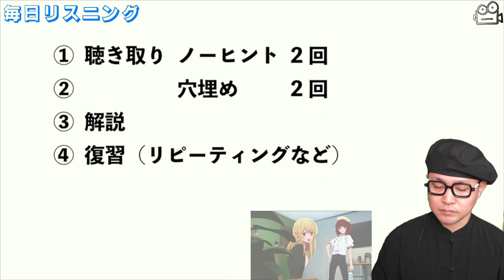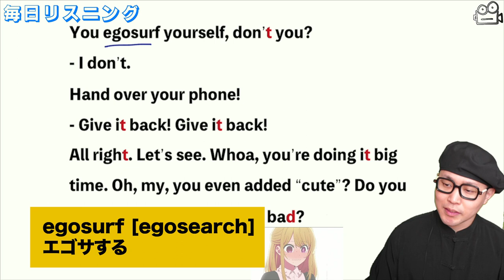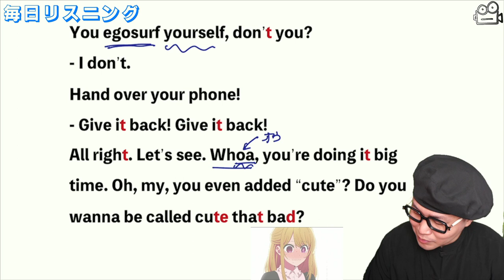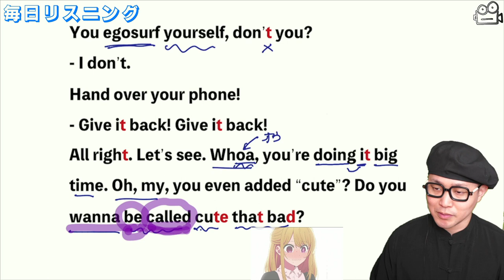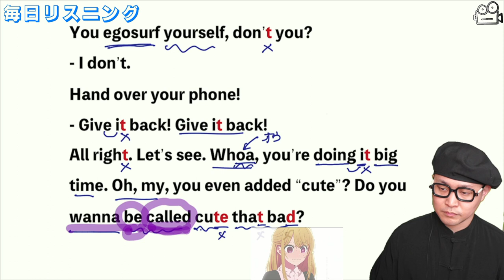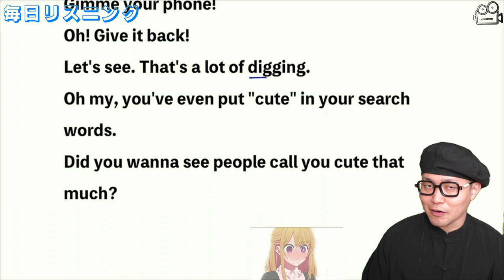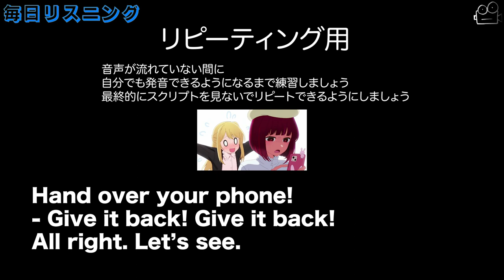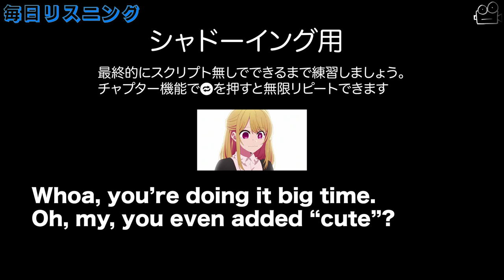【アニメで英語】推しの子 6話「ゴリゴリやってんな」有馬かな・ルビー【ネイティブ英語が聞き取れる】【英文法・英会話】【毎日リスニング#244】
2. This video modifies an original work by adding texts to the work.
3. This video borrows very small bits of material from original work.

©️【推しの子】赤坂アカ・横槍メンゴ／集英社・動画工房

★新刊『大学入試 Basic Lecture 動画でわかる英文法［読解入門編］』（旺文社）

1988年10月1日、福岡生まれ福岡育ち。
▽著書
・『大学入試 Basic Lecture 動画でわかる英文法［読解入門編］』（旺文社）

‹スクリプト›
You egosurf yourself, don’t you?
- I don’t.
Hand over your phone!
- Give it back! Give it back!
All right. Let’s see. Whoa, you’re doing it big time. Oh, my, you even added “cute”? Do you wanna be called cute that bad?

00:00 オープニング
00:30 聴き取り ノーヒント
01:19 聴き取り 穴埋め
02:03 解説
07:30 字幕版解説
09:34リピーティング用
10:11 シャドーイング用
11:07 エンディング